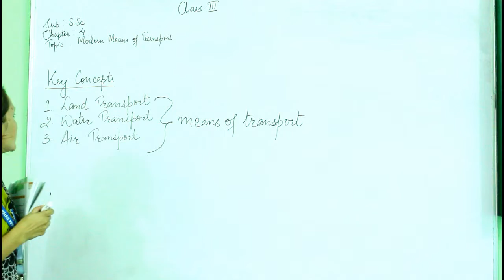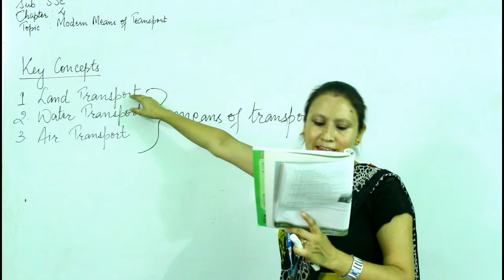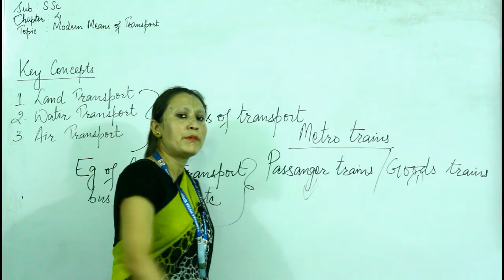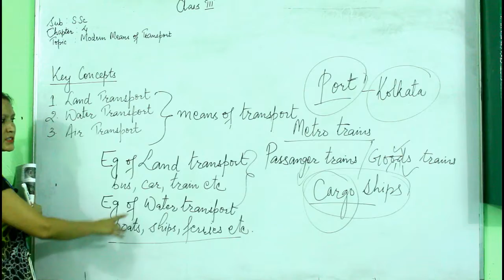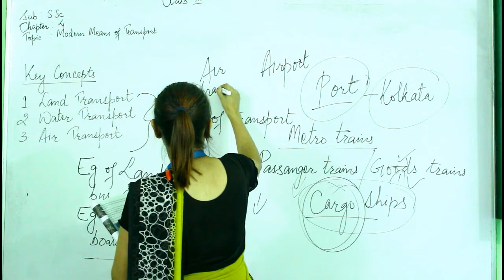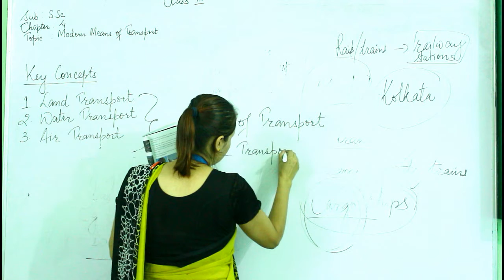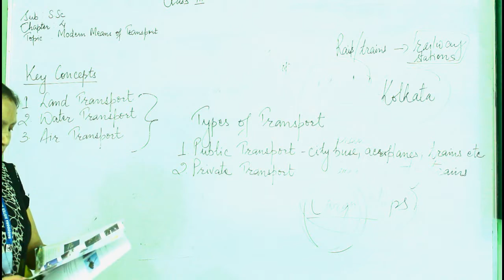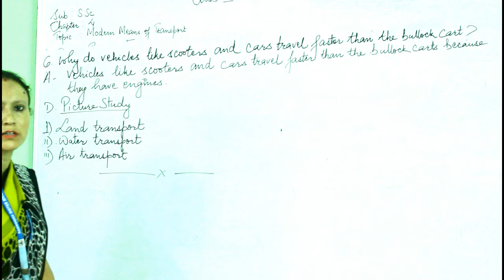BSNES | CLASS III | SST | CH-4 | MODERN MEANS OF TRANSPORT | ANITA MISS